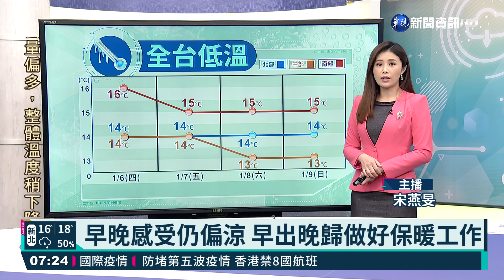男疑疲勞駕駛自撞護欄 車頭嚴重毀損｜華視新聞 20220106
台北市建國高架，銜接國1南下道路，今(6)日凌晨發生車禍，20多歲的男性駕駛，不慎失控撞上護欄，造成車頭嚴重毀損。